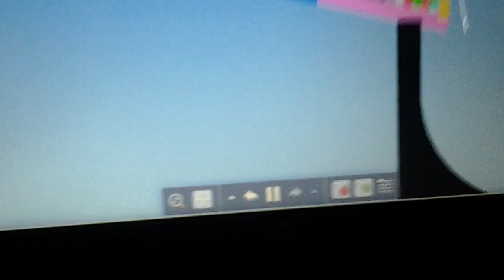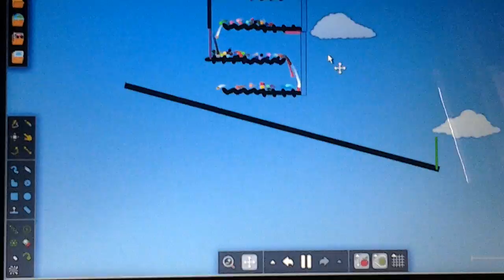algodoo race 3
Music neon storm by jingle punks